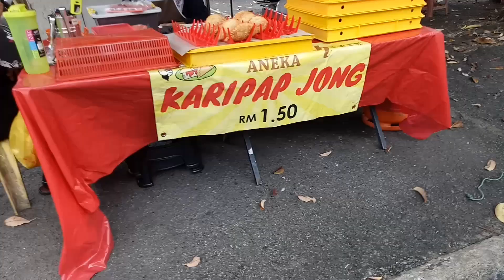KERJA APA LEPAS SPM NI? | KARIPAP JONG PADU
JIKA ADA PENAMBAHBAIKAN SILA COMMENT DI BAWAH, THANKS